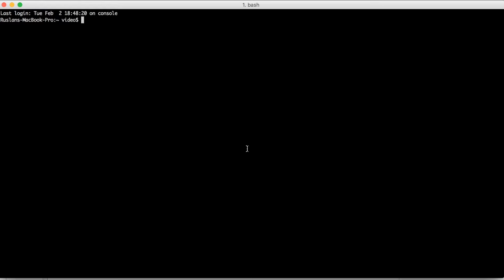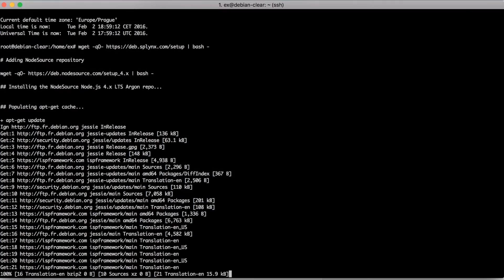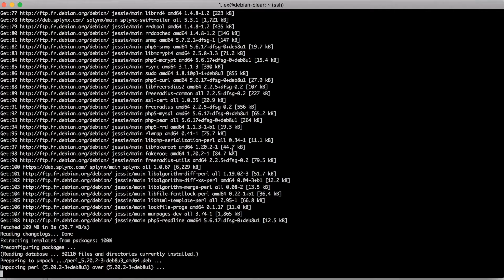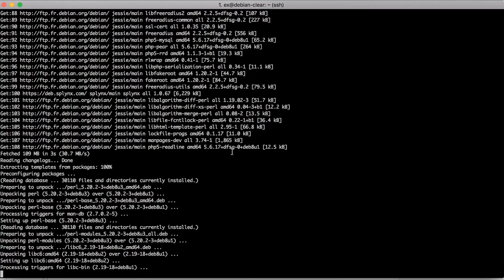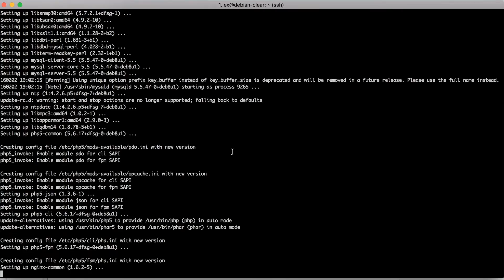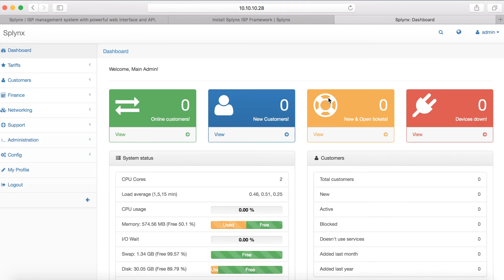Splynx ISP Framework Install